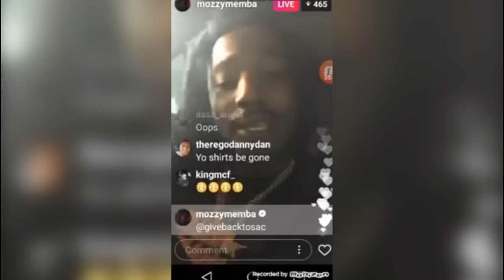Sacramento Gangland: Mozzy vs CML Lavish D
DESCLAIMER: All information contained in this video was obtained from public sources and we are unable to verify that it is true. This video was created for educational and entertainment purposes ONLY